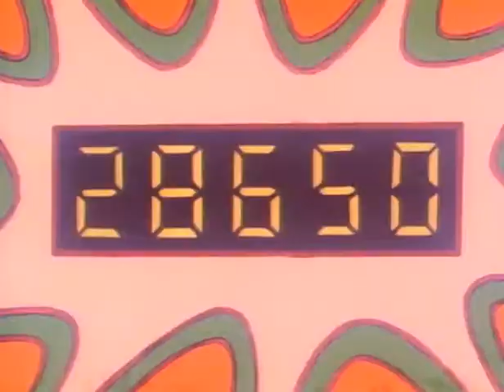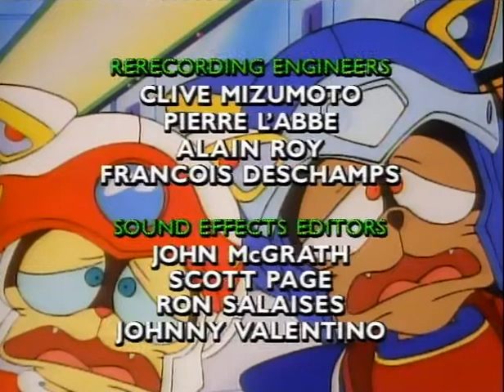Samurai Pizza Cats Episode 41: A Wet and Wild Weekend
This is only for people's enjoyment.